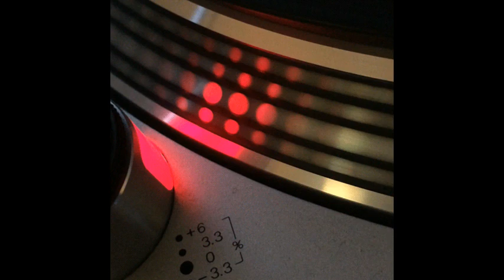Techno G. Feat Monier - Music Pumpin (Rave Version) - 1993